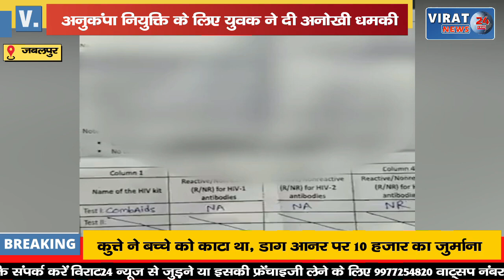अनुकंपा नियुक्ति के लिए युवक ने दी धमकी कहा नौकरी नहीं मिली तो खुद को एचआईवी संक्रमित कर लूंगा !